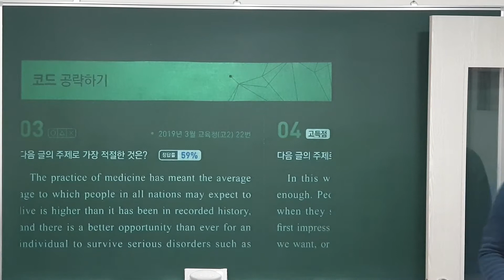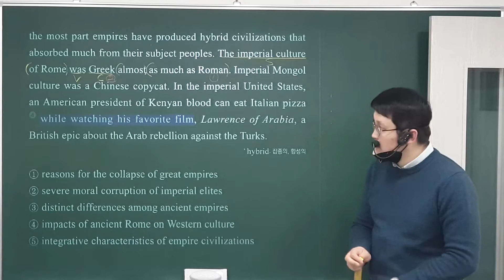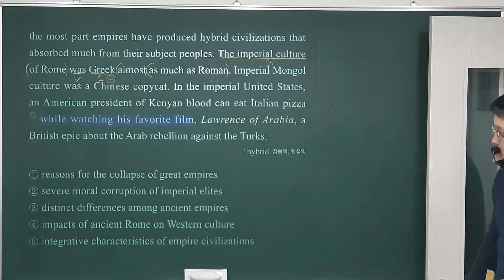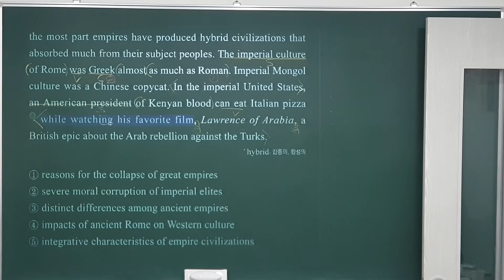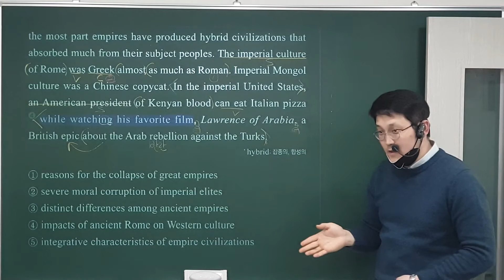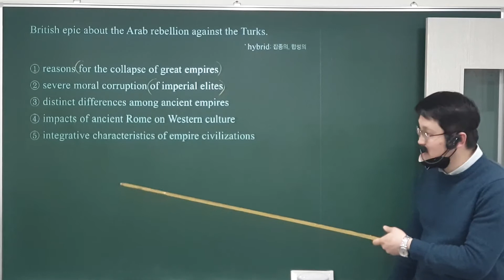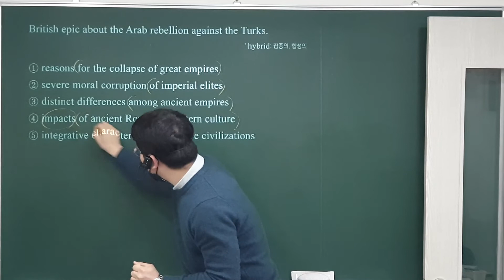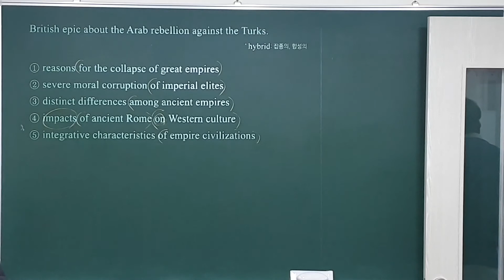21. 1. 6 (수) 다빈출 고2 4강 2번 (2)